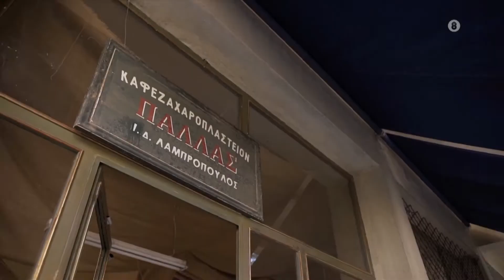ΤΑ ΚΑΛΥΤΕΡΑ ΜΑΣ ΧΡΟΝΙΑ BACKSTAGE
ΕΧΕΙ Η ΖΩΗ ΓΥΡΙΣΜΑΤΑ! ΔΕΙΤΕ ΤΑ ΓΥΡΙΣΜΑΤΑ ΤΗΣ ΑΓΑΠΗΜΕΝΗΣ ΣΕΙΡΑΣ ΤΑ ΚΑΛΥΤΕΡΑ ΜΑΣ ΧΡΟΝΙΑ, ΓΙΑΤΙ ΤΑ ΚΑΛΥΤΕΡΑ , ΕΙΝΑΙ ΠΙΣΩ ΑΠΟ ΤΙΣ ΚΑΜΕΡΕΣ!

ERT SA

▪️ Like 👍 & Dislike 👎

▪️ Share το βίντεο (Facebook, Instagram,Twitter).

▪️ Σχόλια με την γνώμη σας αλλά και ιδέες ή προτάσεις για τα βίντεο που ανεβαίνουν στο κανάλι μου.